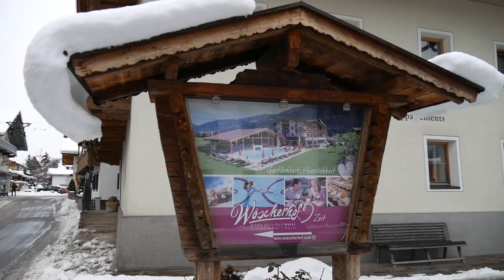Mein Skiurlaub im Zillertal 2019|Urlaub|Prof.Dr.Affe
In diesem Video bin ich im Skiurlaub.
Wir wahren im Wöscherhof, welcher in Uderns (ein Ort im Zillertal) liegt.
Wir fuhren auf den Pisten des Skigebietes Hochzillertal-Kaltenbach